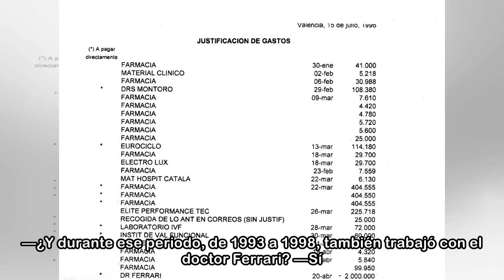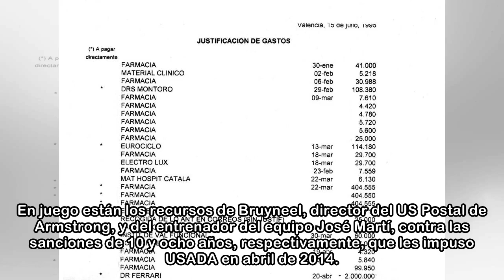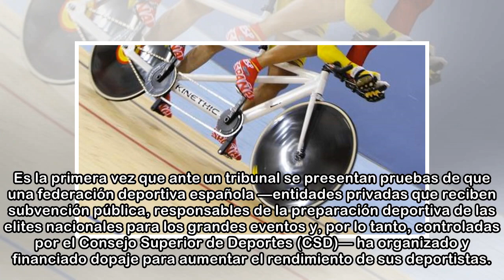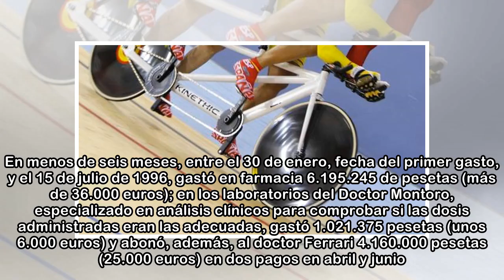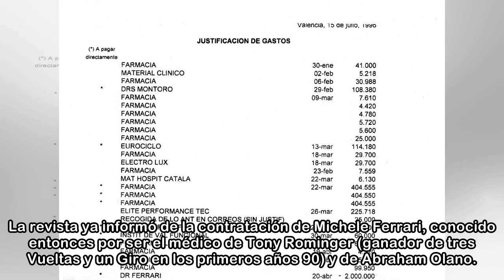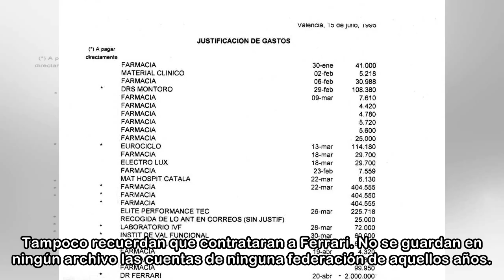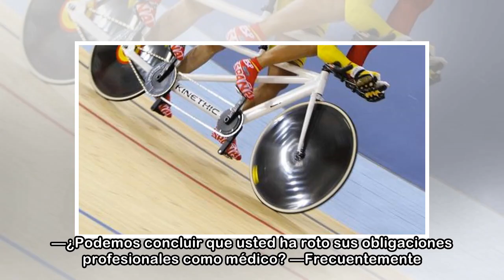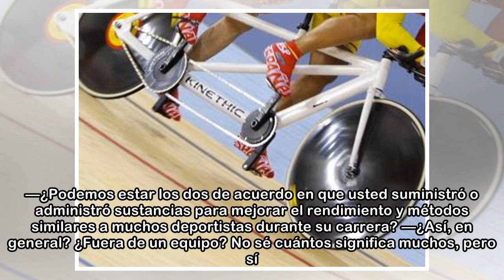La federación de ciclismo fichó al doctor Ferrari para dopar al equipo de pista en Atlanta 96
—¿Durante cinco años trabajó con miembros del equipo español de ciclismo? —Sí. Fui responsable del equipo nacional de pista, pero no de los controles médicos. Responsable médico. —¿Y durante ese perio...